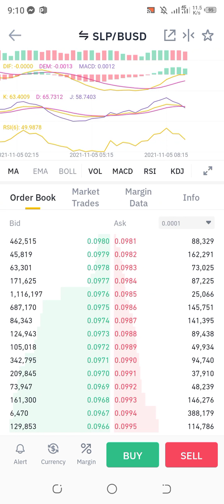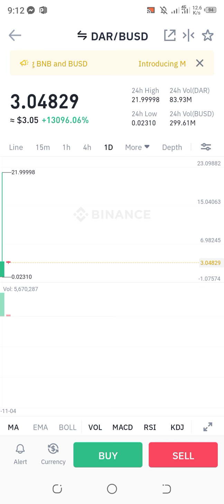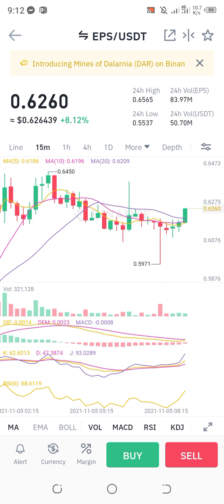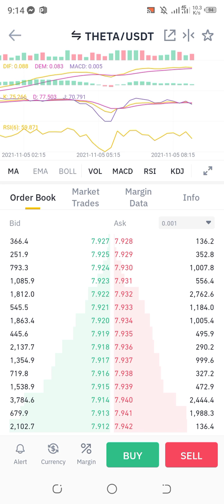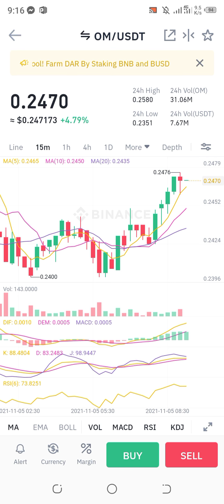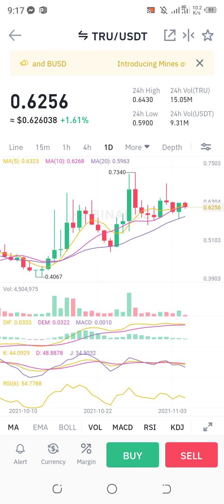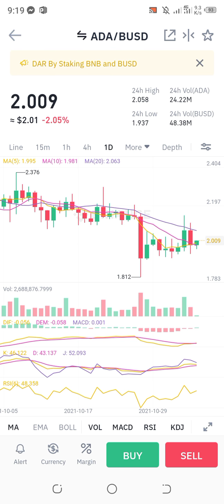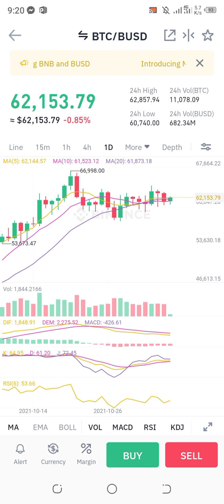Slp update today Btc update today Dar coin update today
Dar today update
Bnb today
Bitcoin update today
Binance today
Binance banned in pakistan
kava today update
Ada gang today update